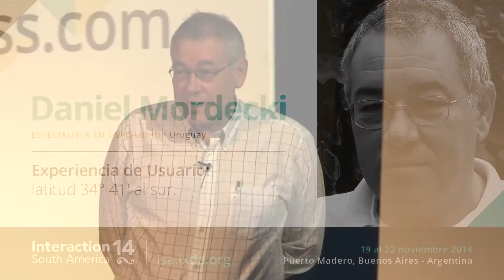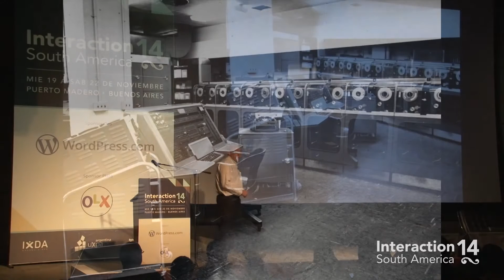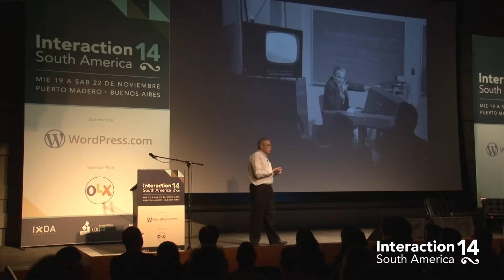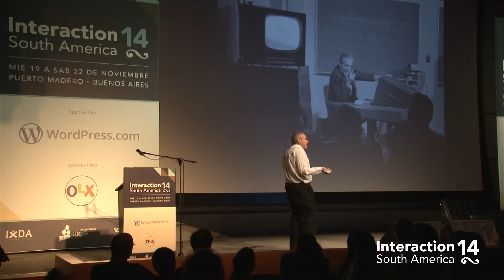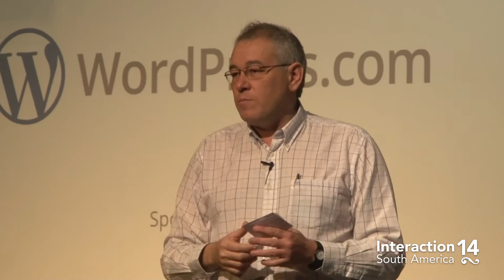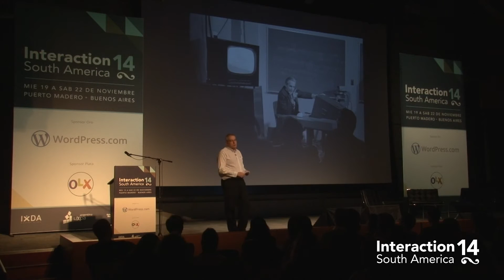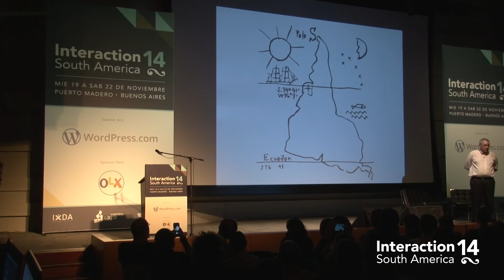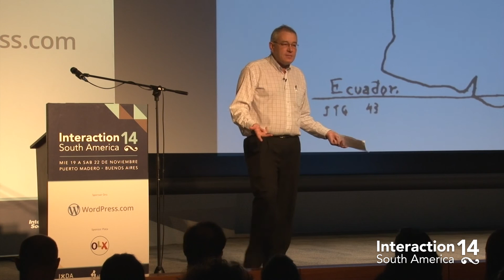Daniel Mordecki: Experiencia de Usuario: latitud 34° 41′ al sur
Presentación de Daniel Mordecki en Interaction South America 2014, 22 de noviembre 2014, Buenos Aires.

¿Es nuestro rol reproducir la interacción que se diseña al norte? ¿Tenemos la oportunidad de diseñar interfaces innovadoras? ¿Es nuestro techo una interacción “suficientemente buena” o tenemos la excelencia como una opción?

A veces parecería que estamos condenados a la mediocridad. Que la rutina de diseñar es apenas eso, una rutina en la que se aplican metodos trillados con viejas herramientas, que producen al final una interfaz aceptable, que pasa la aprobacion y permite poner un tílde en el diagrama de gant del proyecto: hemos cumplido, mañana será otro día.

Buenas noticias: aquí, al sur del sur, hay realidades distintas, hay experiencias distintas, hay talentos maravillosos así como prácticas innovadoras que irradian energía y buenas ideas hacia todos nosotros.

El punto clave es cómo, y de eso hablaremos: cómo consturir conocimiento, experiencia, equipo, relacionamiento, actitud, clientes, que nos den un punto de apoyo para un diseño de la interacción con posiblidades de ser excelente.

Acerca del orador
Daniel Mordecki – Uruguay

Daniel Mordecki es especialista en Usabilidad con una larga experiencia en el sector público y privado, docente de Universidad ORT desde hace 15 años y Consultor Senior en Concreta, una empresa dedicada 100% a la Usabilidad y Estrategia en Internet. Con un estilo que combina el rigor académico, los ejemplos cercanos de la vida de todos los días y el humor, es conferencista habitual en los eventos de Usabilidad y Diseño de la Interacción en la región.

Entre numerosos artículos y trabajos publicados, es importante resaltar
Miro y Entiendo – guía práctica de Usabilidad Web. (Libro – 2012)
Capítulos de Usabilidad y Accesibilidad – Guía de mejores prácticas para portales estatales (Normas Uruguayas para el diseño de portales estatales – 2010)
Pensar Primero – sepa por qué los programadores dicen ‘No se puede’ cada vez que usted pide algo razonable y sencillo (Libro – 2004)